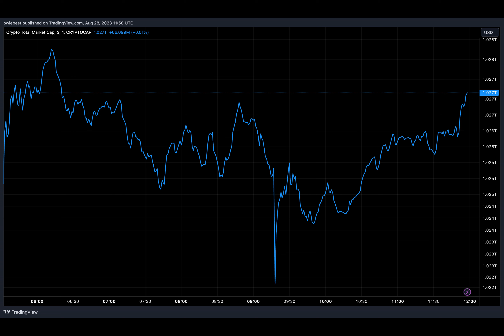Advisor At Blockchain-Focused VC Nabbed In Colombia For Child Porn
In another shocking development, an advisor at a venture capital firm that focuses on blockchain companies has been arrested. The Master Ventures advisor identified as Orion Depp was arrested in Colombia and is now facing multiple charges connected with sexual activities with underage children.